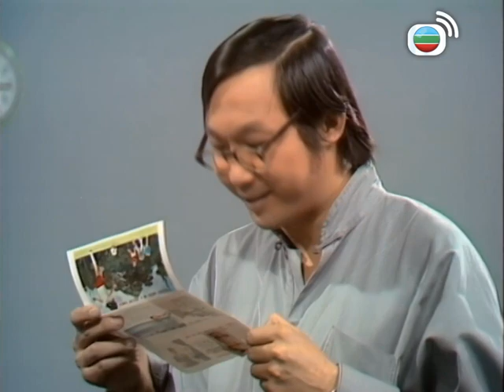飛歐洲收咁貴梗喺有特別服務啦｜雙星報喜｜許冠文｜許冠傑｜喜劇｜TVB港劇精華